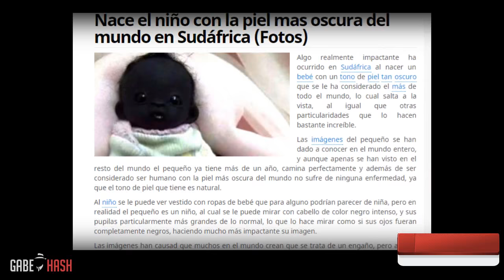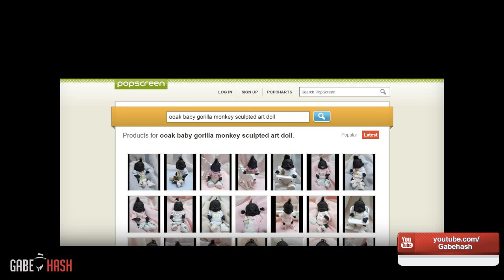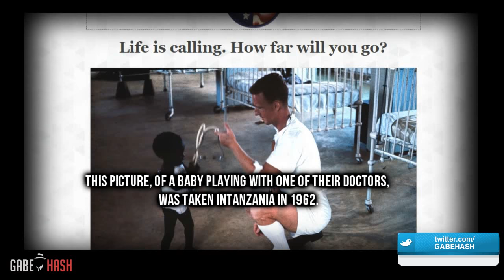HAS THE DARKEST - SKINNED BABY BEEN BORN? (EXPLAINED)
Credits:
Original photo I: Popscreen.com

In conclusion, the picture of the darkest skinned baby born in South Africa is false, and the picture corresponds to that of a baby gorilla doll produced by the company Koko the Gorilla Art.

I hope you liked my video, and this time my message is for the different communication media.  Before you put up a new, take your time, do your job, and investigate before going public.